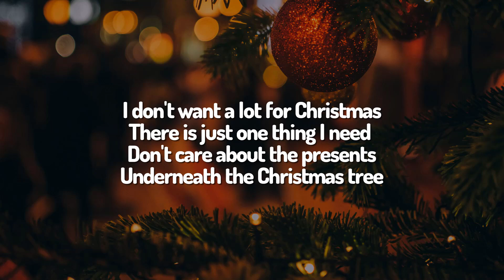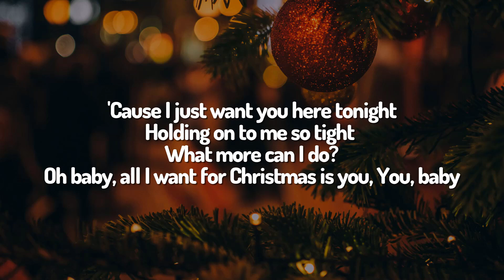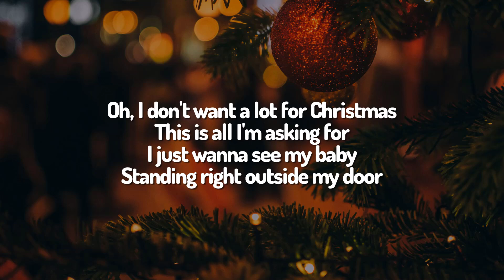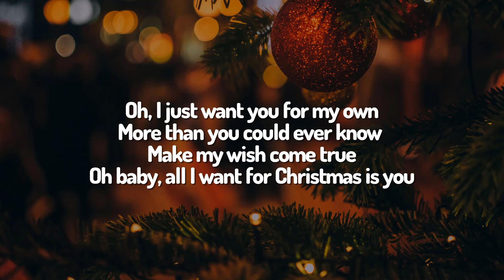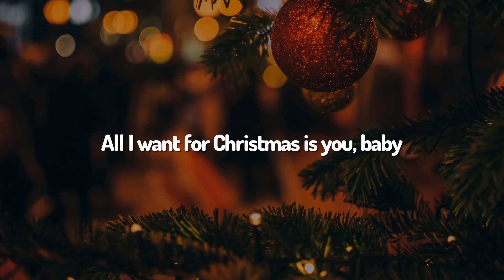Mariah Carey - All I Want For Christmas Is You (Lyrics)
🎤 Lyrics:
 Lyrics: Mariah Carey - All I Want For Christmas Is You

[Chorus]
You, baby

[Chorus]
You, baby

[Outro]
You, baby